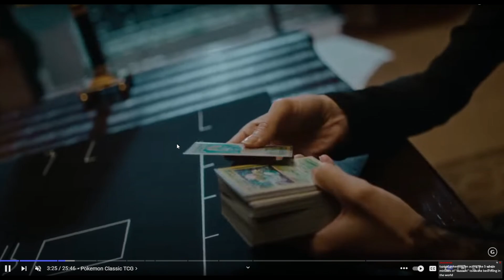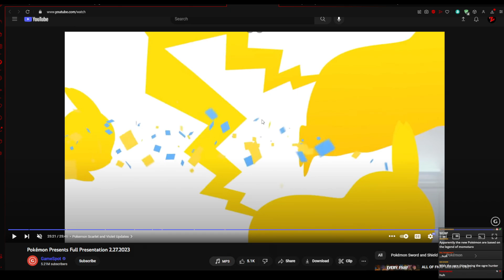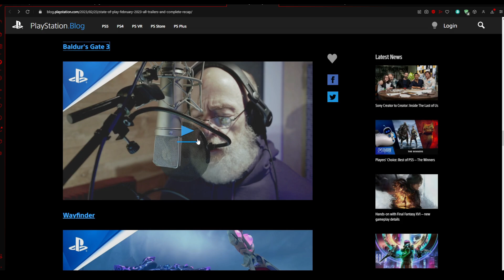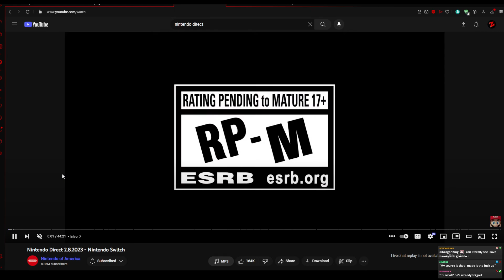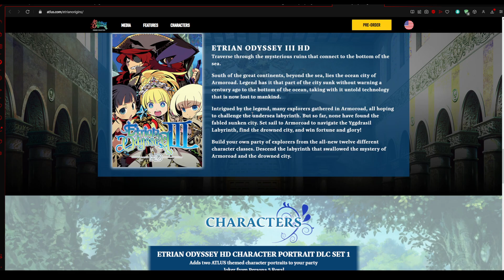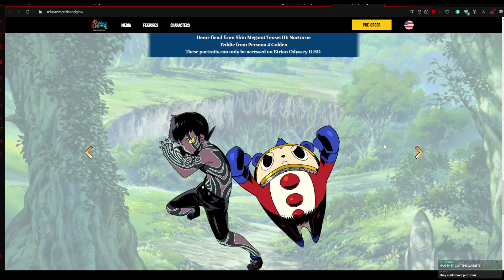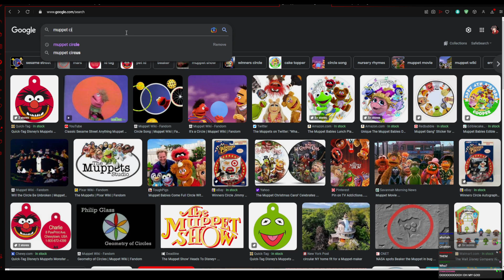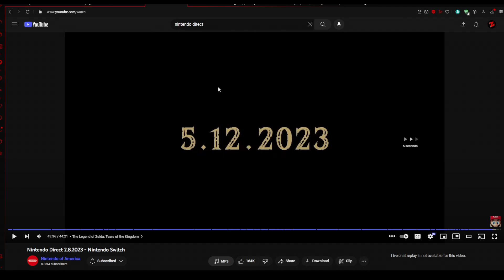The Z Cast Episode 10 - State of Nintendo Direct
Today we talk about how the Pokemon company doesn't know how to make a presentation, Cammy's butt, and how Zelda is actually deceased in BOTW 2.